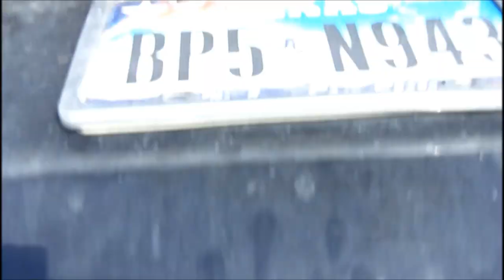Ghosts of the American Road ~ Comes to Light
Video Footage & Production ~  Kevin Higgins

From the soon-to-be released self-titled CD,
Ghosts of the American Road.